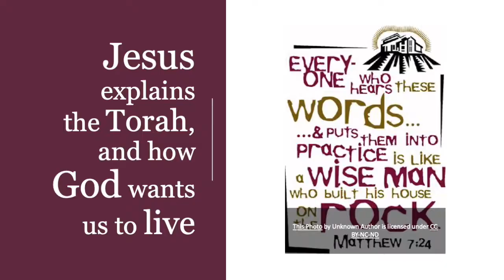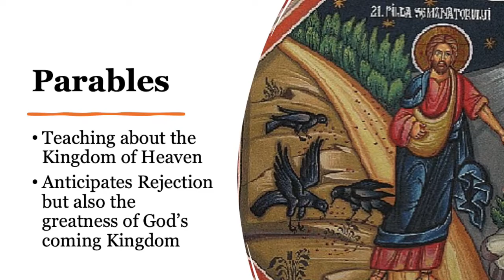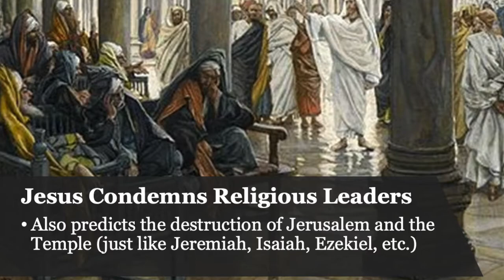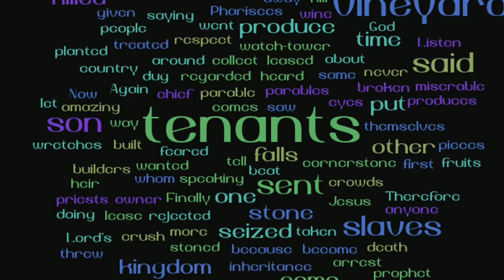MATTHEW | Bible 360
And just like that, God is making all things new. Now that we're in a New year, it seems fitting to go to the New Testament in a New amount of minutes.

Now, although New things can be scary, God has turned the New into something good, not only with Jesus but by giving us New mercies every day.

Wow, that's a lot of new.